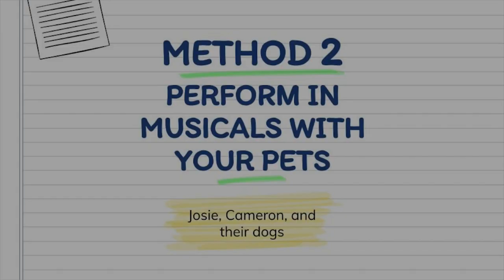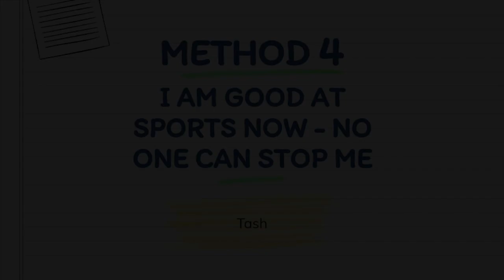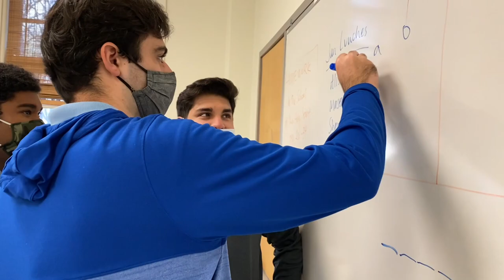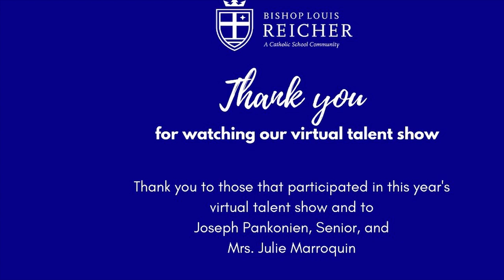Catholic Schools Week Virtual Talent Show